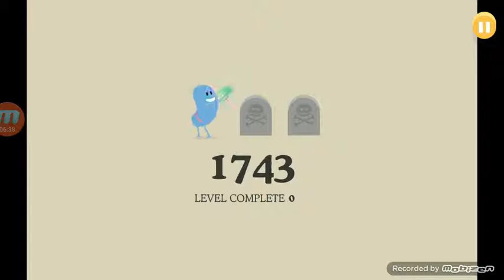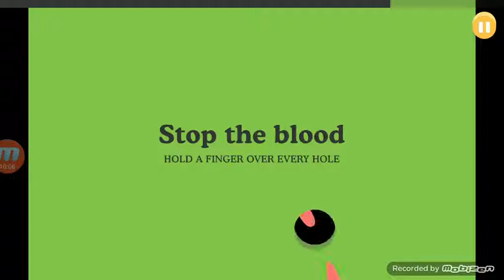DUMBEST WAYS TO DIE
DIE